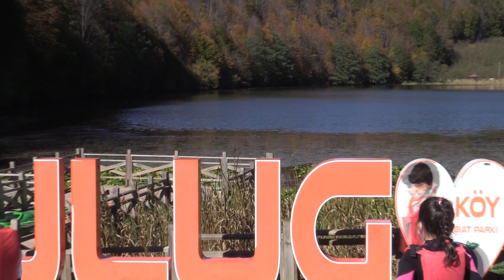ULUGÖL TABİAT PARKI YELKEN VE KANOCULARLA RENKLENDİ